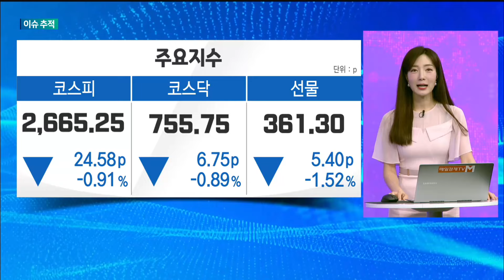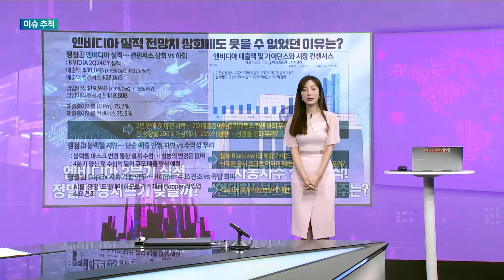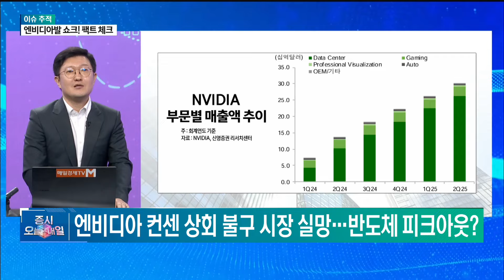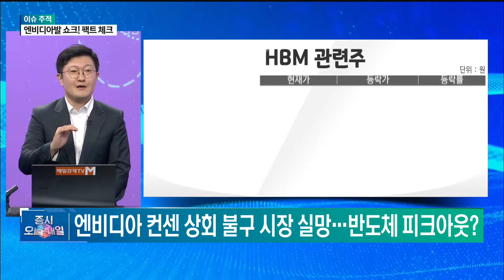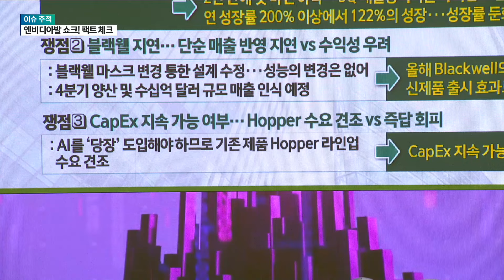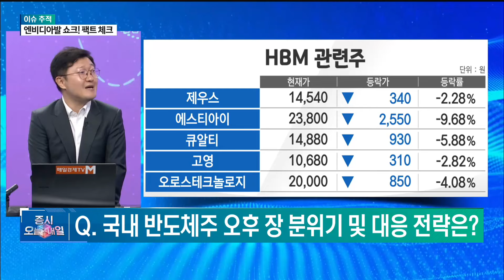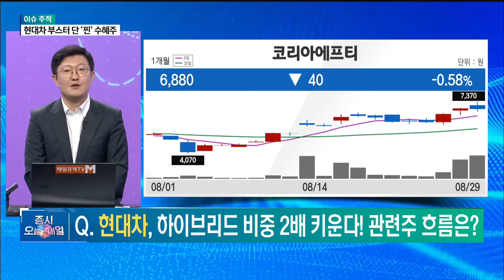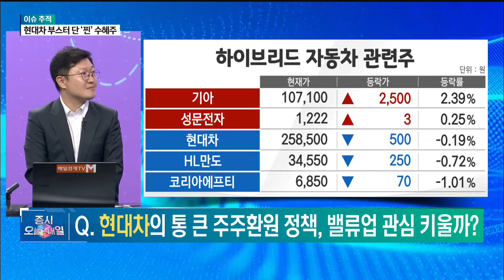[이슈 추적] 추적! 엔비디아-반도체·현대차 수혜주 황재수/신한투자증권 서울금융센터 지점장